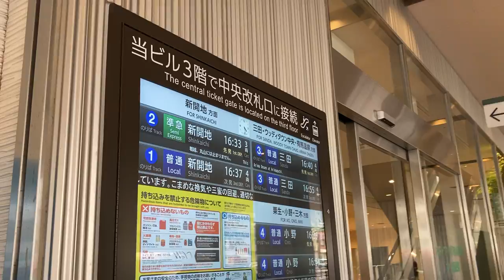神戸電鉄 鈴蘭台駅 東口バスのりば LCD発車標(発車案内ディスプレイ)